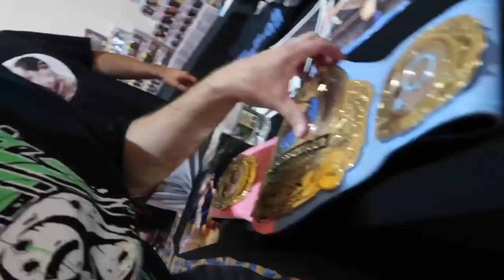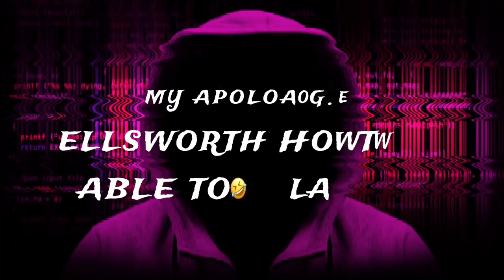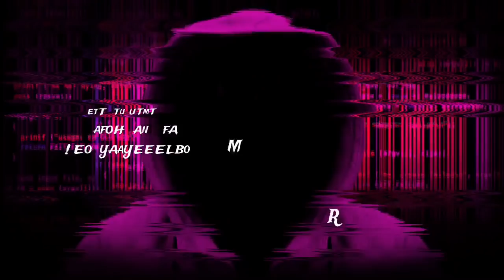James Ellsworth Stalked By Michael Myers!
GTS wrestling sports entertainment video with an emotional response to halloween movie michael myers and scream ghost face battle royale and scott hall helps grim find james ellsworth at halloween convention with the game master from halloween and and more

Grims Toy Show does not have a Facebook
Grims instagram @gtsambassador